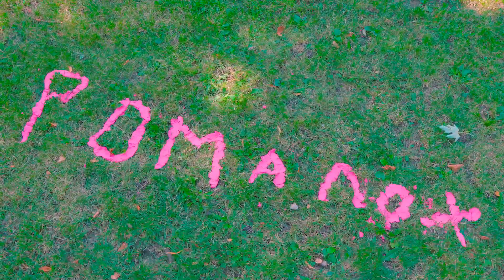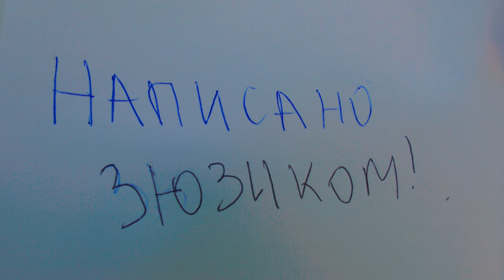РОМУ ХОТЯТ ПОХИТИТЬ ИНОПЛАНЕТЯНЕ!! (Cool Kids Mini) Крутые детки